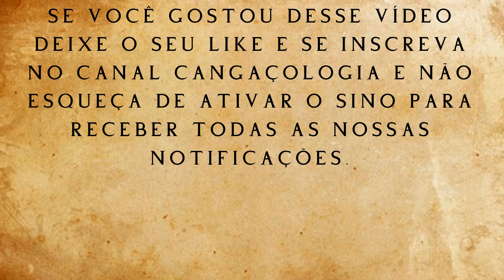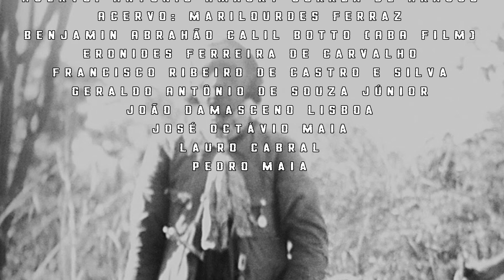RELATOS SOBRE A CHACIN4 COMETIDA POR LAMPIÃO NA FAZENDA TAPERA DOS GILO.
Depoimento do saudoso escritor e pesquisador José Sabino Bassetti sobre a Chacina da Fazenda Tapera dos Gilo, ocorrida no dia 28 de agosto de 1926 no município pernambucano de Floresta. Episódio em que foram vitimadas por Lampião várias pessoas da família Gilo e amigos em um dos atos mais brutais e sanguinários praticados pelo rei do cangaço em toda a sua trajetória.

- Tik-Tok: Cangaçologia

Forte abraço!